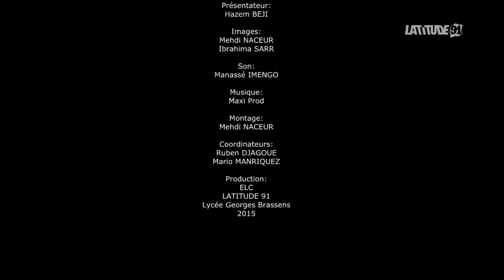Reportage : semaine 'santé et bien être' au lycée Georges Brassens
Le lycée Georges Brassens de Courcouronnes, nous a ouvert ses portes en avril 2015 lors de la semaine santé et bien être de l'établissement.